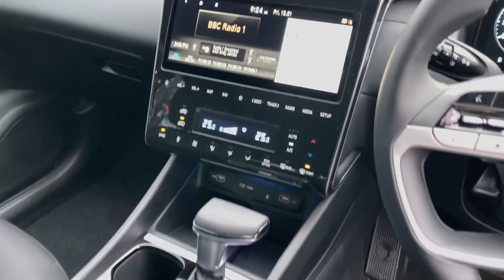Brand New Hyundai Tucson Premium Walk-Around Dark Knight